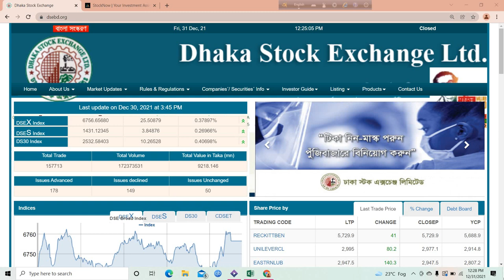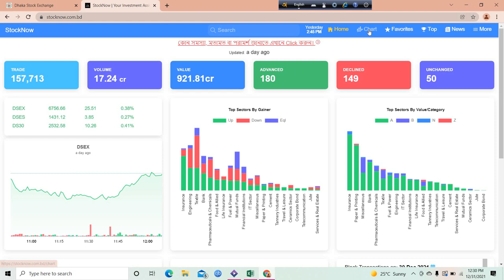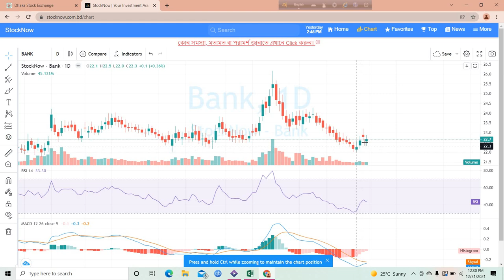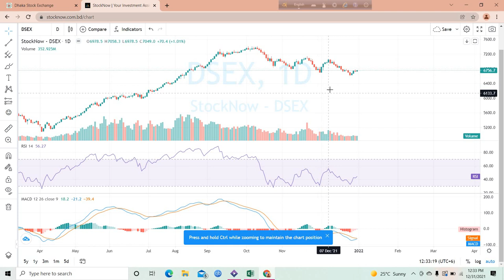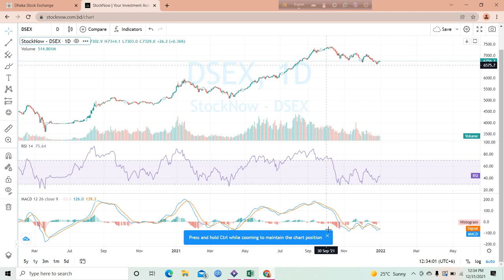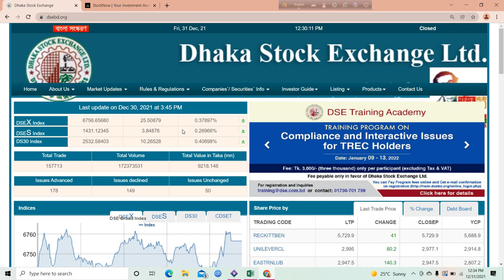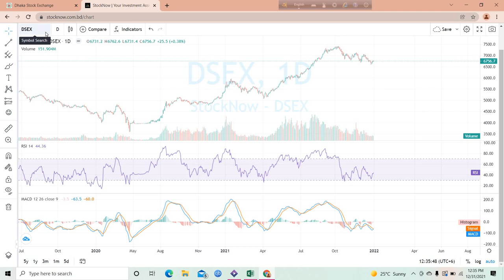শেয়ার বাজার ২০২২ সাল কেমন যেতে পারে | Dhaka Stock Exchange | Knowledge Share | 2022